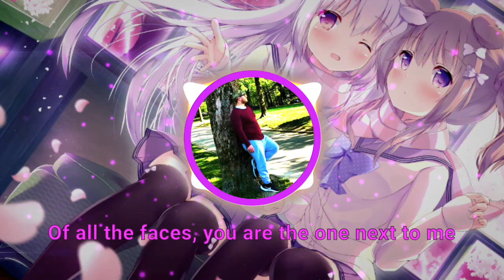Nightstyle - OneRepublic - If I Lose Myself ( Overtaker Hardstyle Bootleg ) [DENIZ] Lyrics